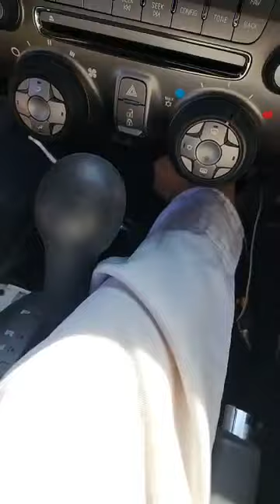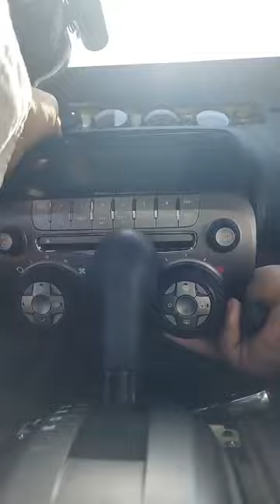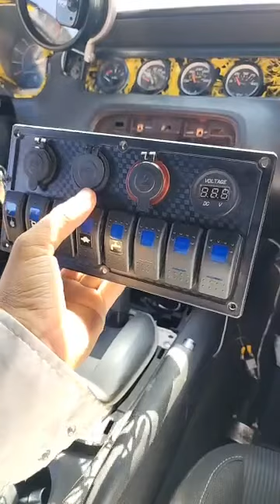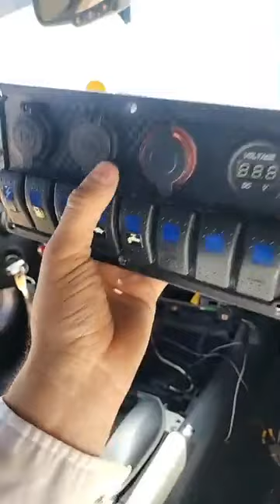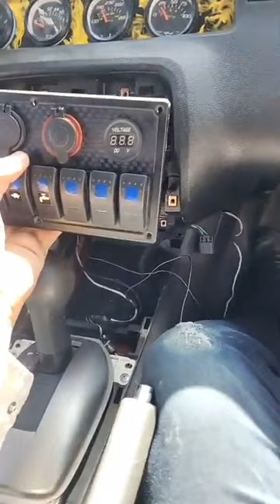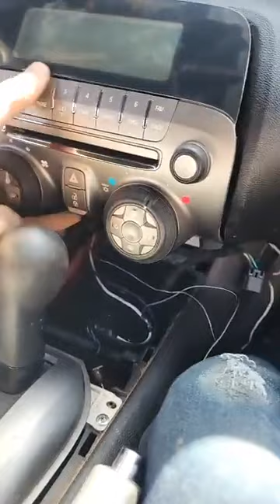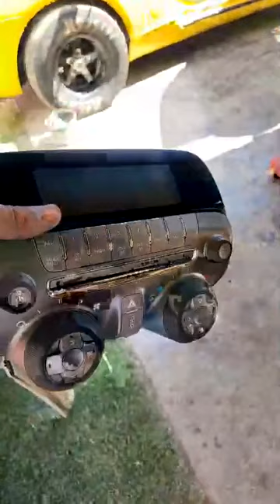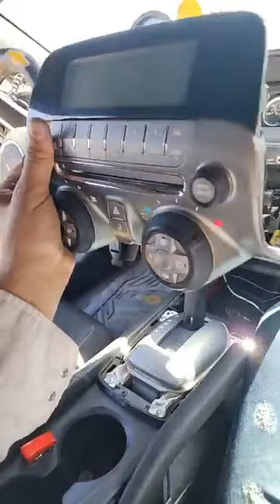Como quitar el estereo del wango